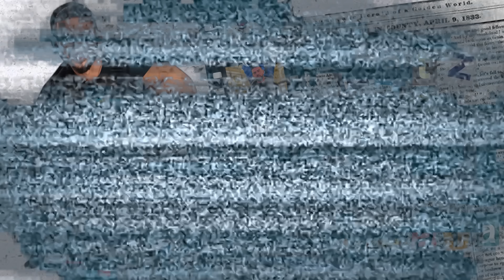MAMISOR REACTIONEAZA PRIMA OARA LA CASELE HATZ RESIDENCE !!